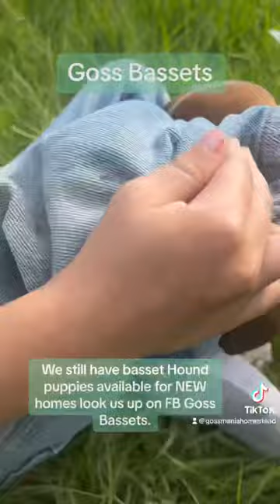Basset hound puppies